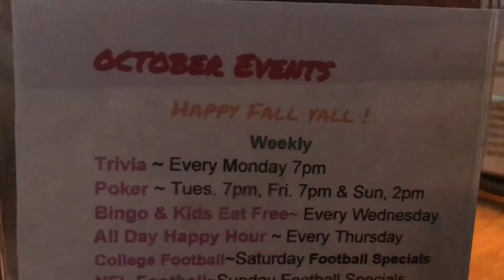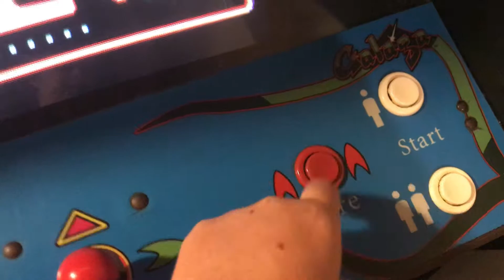A Saturday At The Arcade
Ah Saturday. The two knuckle heads Alex and Oliver visit an old arcade at Lillian's sports bar in Jacksonville Florida. Lets see what we are up to shall we.